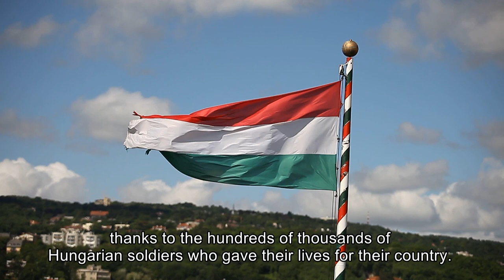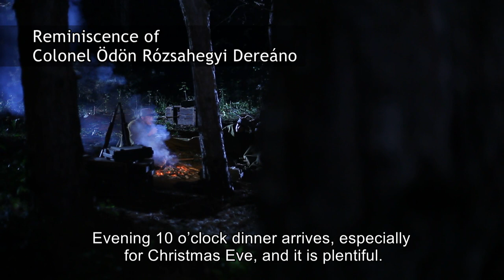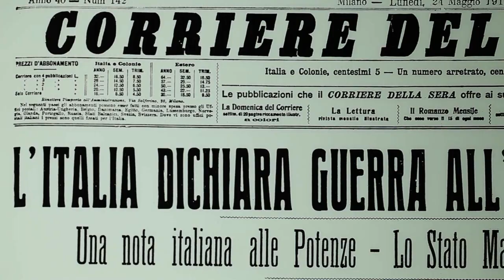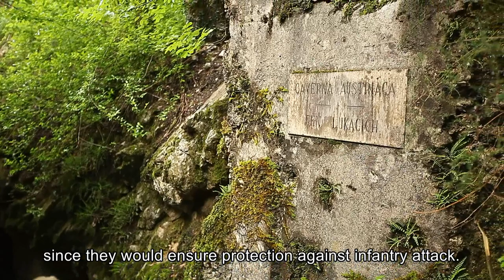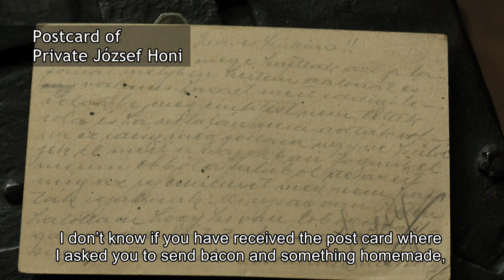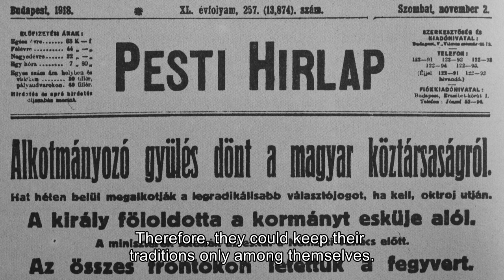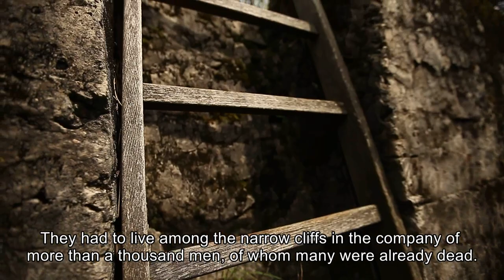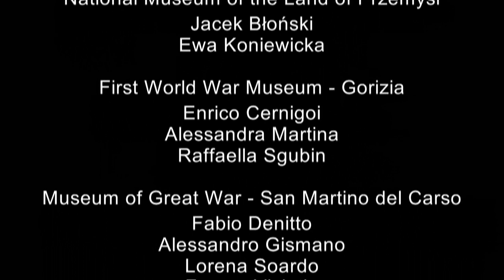Tribute to Heroes The Budapest 1st Honved Infantry Regiment